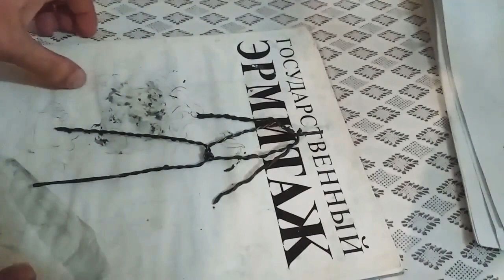Neo Sculpture _ From The Matrix ( Keanu Reeves )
Neo a sculpture from matrix
Keanu Reeves sculpture
sculpting
clay sculpting tutorial
step by step to sculpting
,sculpture,
sculpting
keanu reeves
art
painting,chapter statue
monster clay
clay
movie
plasticine
acrylic paint
fan art
hot toys
cyberpunk
E3,garuda,
escultura,
esculpiendo,
arte
neo
le castle vania
soundtrack
jonathan